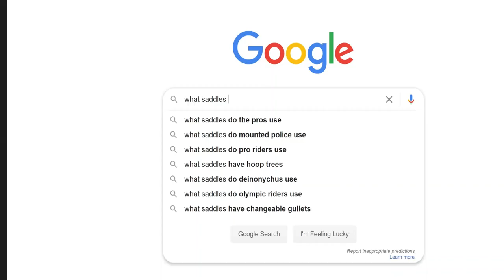IS EVERYONE'S HAPPINESS EQUAL?|Funny Thought Experiment|Irish Artists Philosophy Utilitarianism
Should everyone's happiness be considered equally? Would you give your last can to your friend? How many cans of pringles are behind emmets pillow? Would you become homeless so the government could improve the LUAS? Is Emmet the best at housekeeping?

Six of One and Half a Dozen of the other is a podcast where artists and creatives discuss thought experiments, big and not so big questions. Crossing the line between art, philosophy and comedy.

Featuring Rachel Lally, Greg Clifford, The Poet Geoff and Emmet O'Brien and occasional special and featured guests.
Recorded over Zoom during lockdown.